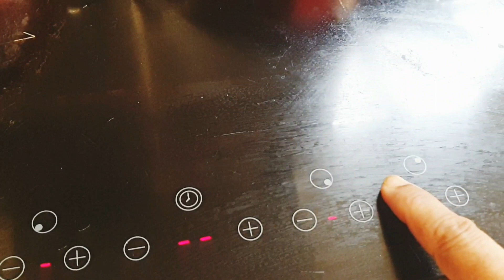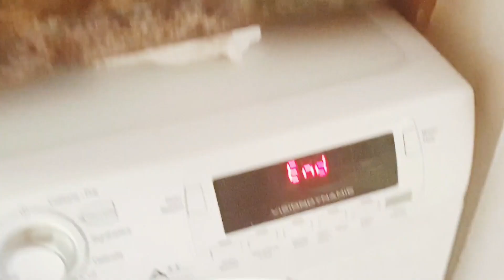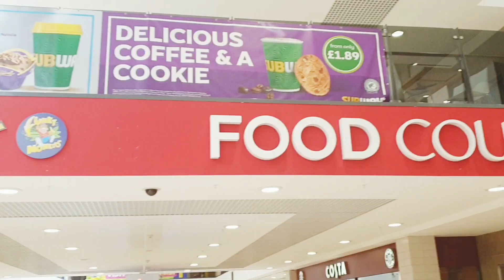আজকের দিনটা কেমন গেল | সাথে আছে সাধারন কিছু রান্না | Bangla Daily Vlog | BD Mum Belfast UK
I am a new Bangladeshi vlogger living in Belfast, Northern Ireland (UK).